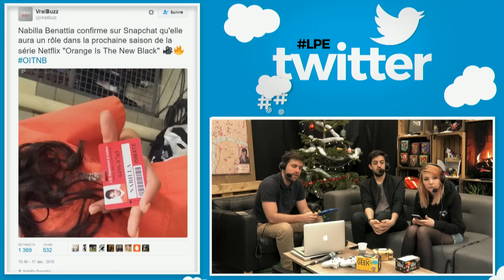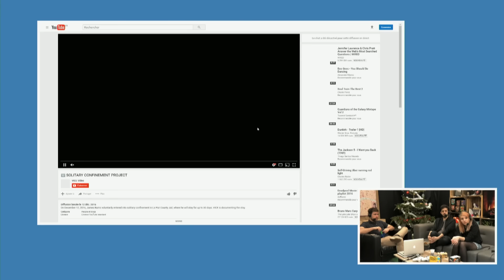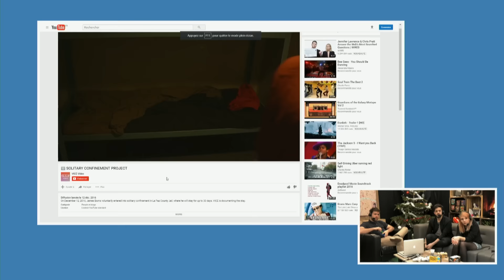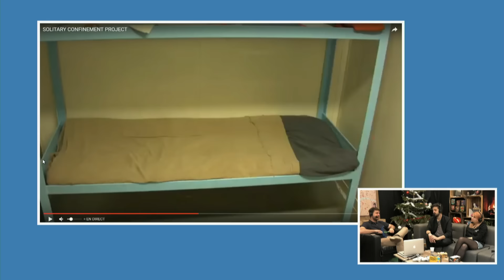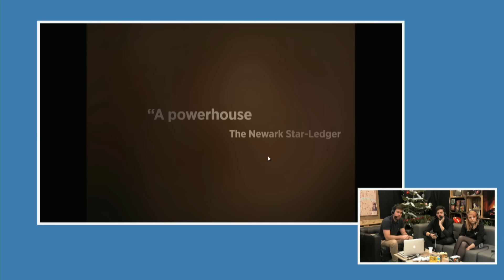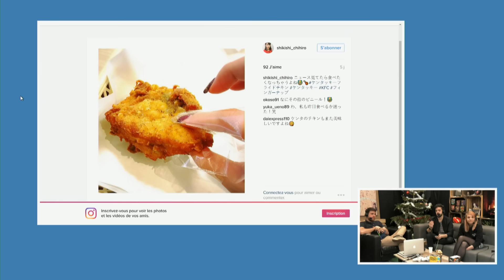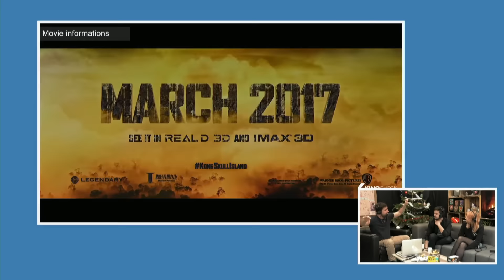Valouzz tente de battre un record du monde en LIVE